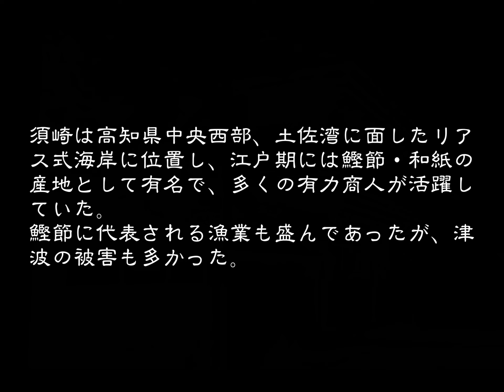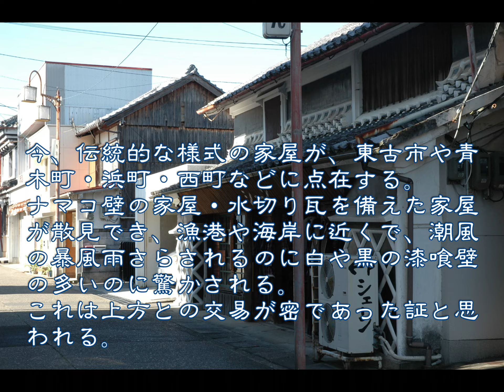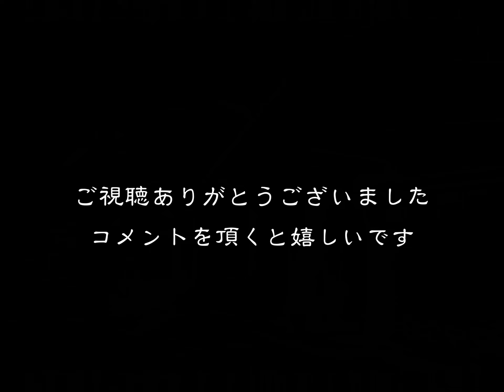懐かしい町並 須崎市 高知県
少し後の町並

懐かしい町並　　須崎市
　須崎は高知県中央西部で高知市から西方約４０ｋｍに位置し、土佐湾に面してリアス式海岸の地域である。江戸期には鰹節の産地として名を馳せていた。
江戸期を通じて土佐藩領で村方と浦方に分れていた。
須崎は中世から葉山・津野山方面の後背地を控えて在郷町として発展していた。津野氏の居城の城山南麓の土居を中心に津野氏家臣団の居屋敷が山麓に沿って東西に並び、中央を南北に走る道路の東側に有姓商人の町屋が、西側に無姓の者の町屋が、その南の海浜に臨んだ地区に漁民集落があった。
関ヶ原の戦い後、土佐に入った山内氏の時代になっても、須崎は保佐木・起炭・茶・和紙などの諸産物を集積し、中でも茶・和紙は海路城下へ送られ、在郷町として発展した。神田屋・池丸屋・橋本屋・万屋・和泉屋・鍵屋・竹野屋・野見屋・高知屋・徳本屋などの和紙問屋・廻船業・鰹節製造・薪炭問屋などの有力商人たちがいた。
須崎浦の成立時期は明らかでないが、天正(１５７３～９２)頃には現新町付近に漁民集落が形成されていたと思われ、安永５年(１７７６)の古地図などから、現青木町・浜町・横町・中町・西町を須崎浦と呼んでいたようだ。
「土佐州郡志」によると村方は家数凡そ１９７・人数８９５。浦方は凡そ家数２１６・船７９とある。浦方の家数が村分を上回っていることから、農村経済の行き詰まりと漁業技術の進歩とが相まって附近の農村から人口流入が起こっていたことが考えられる。
寛保３年(１７４３)の郷村帳では家数４９４・人数２，０８１とあり、「南路志」によると村方の家数２５３・人数１，２０１、浦方の家数２６７・人数１，１１８・船３２内廻船１・鰹漁１５とある。元文４年(１７３９)の須崎浦諸漁漁請銀覚では鰹漁船１１・小船網船とも６０を数え、文政５年(１８２２)の諸国鰹節番付表では土佐鰹が殆ど上位を占め、その中でも須崎鰹の名が通り、活気に満ちた漁村集落であった。
だが、須崎は津波の被害が大きく、特に宝永４年(１７０７)には死者４００余人、流れた家４３２を数え、船舶・網漁具などにも壊滅的な打撃を受けている。
明治に入ってからも漁業等の水産業は活況で、産物では水産物が多くを占め、工産物がこれの次いでいる。
今、古い町並を構成する家屋は連続しては残っておらないが、伝統的な様式の家屋が東古市や青木町・浜町・西町などに点在する。ナマコ壁の家屋・水切り瓦を備えた家屋も散見できるが、漁港や海岸に近くで、潮風の暴風雨さらされるのに白や黒の漆喰壁の多いのに驚かされる。これは上方との交易が密であった証と思われ、過去の富の蓄積がこの町並みを形成しているのだろうと思う。